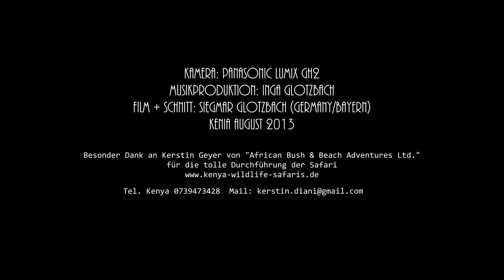The Beauty of Kenya (auf Safari in Kenia mit gefilmt mit Lumix GH2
mehr Filme und Infos über die Lumix GH2
gefilmt wurde mit einer Panasonic Lumix GH2 den Objektiven Vario 14-140mm + 100-300mm. Musikproduktion Inga Glotzbach. Ein langer Wünsch ging dieses Jahr nun endlich in Erfüllung, wir besuchten Kenia auf dem Schwarzer Kontinent. Rote Erde, weite Savanne vor blauem Himmel, Kenia bietet die perfekte Kulisse für eine Safari. In Kenia sind die beeindruckendsten Wildtiere zu Hause, Elefanten, Löwen, Giraffen, Geparden, Hippos, Heerscharen von Zebras, Gnus und Antilopen. Bei unserer mehrtägigen Safari in den Nationalparks Tsavo Ost, Tsavo West und Amboseli konnten wir viele dieser Tiere sehen. Unsere tollen Lodges lagen mitten in der Wildnis und waren nicht eingezäunt, die Elefanten kamen teilweise bis auf 5m an unser Zelt heran, ein Erlebnis was man nicht vergessen kann. Ein besonderer Dank geht an Kerstin Geyer von für die sehr gute und individuell Durchführung dieser Tour !!!
more movies and info on the Lumix GH2
was filmed with a Panasonic Lumix GH2 the lenses Vario 14-140mm + 100-300mm. Music production Inga Glotzbach. Wish this was a long year has finally come true, we visited Kenya on the Black Continent. Red earth, vast savannah against blue sky, Kenya offers the perfect backdrop for a safari. In Kenya, the most impressive wildlife at home, elephants, lions, giraffes, cheetahs, hippos, hordes of zebra, wildebeest and antelope. In our multi-day safari to Tsavo East National Park, Tsavo West and Amboseli we could see many of these animals. Our great lodges were in the wilderness and were not fenced, the elephants came partly down to 5m at our tent approaches, an experience that you can not forget. A special thanks to Kerstin Geyer of for the very good and individually the implementation of this tour!

パナソニックLUMIX GH2レンズバリオ14〜140ミリメートル+100〜300ミリメートルで撮影された。音楽プロダクションインガGlotzbach。これは長い年だった願いがついに叶っている、我々はブラック大陸にケニアを訪問した。赤い大地、青い空を背景に、広大なサバンナ、ケニアのサファリのための最高の舞台を提供しています。ケニア、自宅で最も印象的な野生動物では、ゾウ、ライオン、キリン、チーター、カバ、シマウマ、ヌーとカモシカの群れ。ツァボ東国立公園、ツァボ西とアンボセリへ当社の複数日のサファリでは、これらの動物の多くを見ることができました。我々の偉大なロッジが荒野にいたとフェンスで囲まれていなかった、ゾウたちはテントのアプローチは、あなたが忘れることができない経験で、5メートルに一部が降りてきた。このツアーの非常に良好であり、個別に実施するため のカースティンガイヤーに感謝！

più filmati e informazioni sulla Lumix GH2
è stato girato con una Panasonic Lumix GH2 le lenti Vario 14-140mm + 100-300mm. Produzione musicale Inga Glotzbach. Desiderio questo è stato un lungo anno è finalmente diventato realtà, abbiamo visitato il Kenya nel Continente nero. Terra rossa, vasta savana contro il cielo blu, il Kenya offre lo sfondo ideale per un safari. In Kenya, il più imponente della fauna selvatica in casa, elefanti, leoni, giraffe, ghepardi, ippopotami, orde di zebre, gnu e antilopi. Nel nostro safari di più giorni a Tsavo Park East Nazionale Tsavo Ovest e Amboseli abbiamo potuto vedere molti di questi animali. I nostri grandi logge erano nel deserto, e non sono state recintate, gli elefanti vennero in parte fino a 5m in nostri approcci tenda, un'esperienza che non si può dimenticare. Un ringraziamento speciale a Kerstin Geyer di per l'ottimo e individualmente l'attuazione di questo tour!